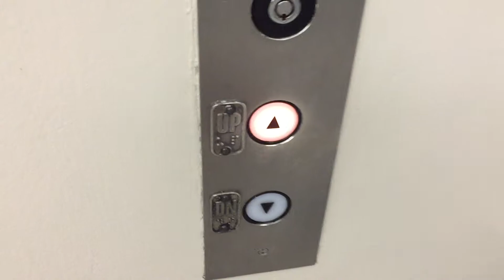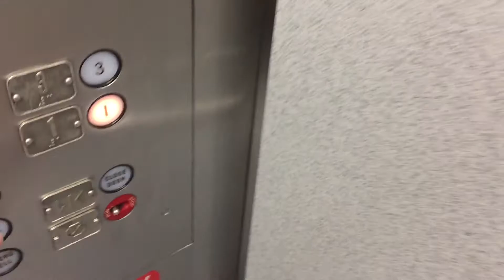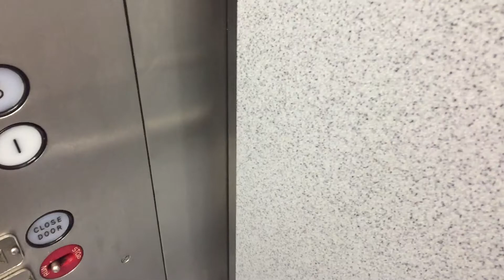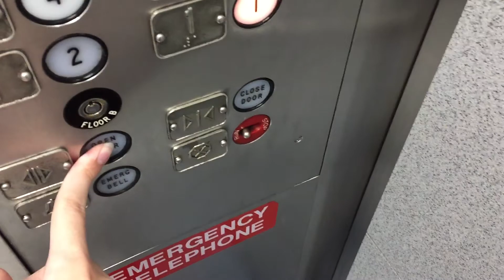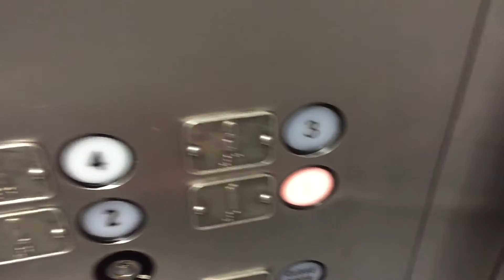Schindler-Haughton Traction Elevators at Kern Medical in Bakersfield, CA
These are the D elevators, and I think these are the main elevators of the hospital. There is another bank of Schindler-Haughton elevators behind these that I think had center opening doors, but they were broken as of my visit. This isn't the best video as these elevators were very busy and I was short on time. Vintage Haughton or Schindler-Haughton elevators are very rare in California.

Manufacturer: Schindler-Haughton
Type: Overhead Traction
Fixtures: Haughton with Type H buttons
Building name: Kern Medical
State ID number: 073187
Year installed: Circa 1983